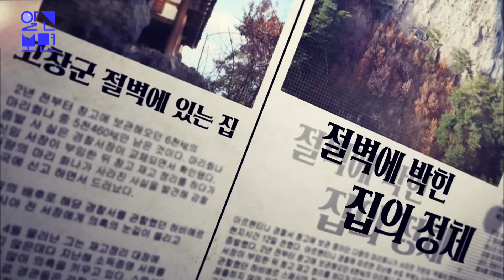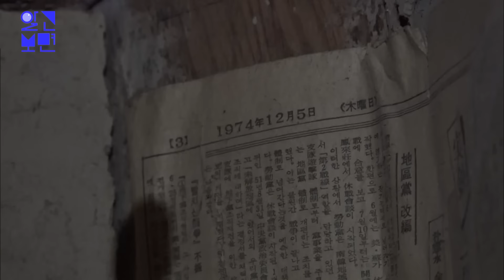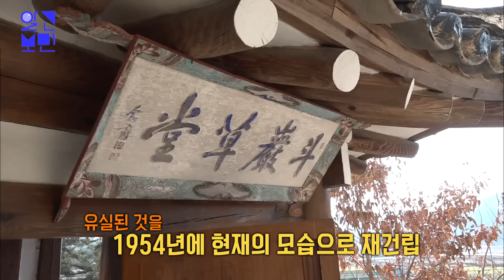이곳이 최고의 명당자리? 보기만 해도 아찔~ 절벽 위 고옥의 정체는...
전북 고창의 한 마을.
누가 꽂아 놓기라도 한 듯 수직으로
치솟은 거대한 기암괴석이 절경을 이루는 곳인데.
그런데! 이 바위 절벽보다 더 아찔한 것이 있었으니!
절벽 중간 부근에 아슬아슬하게
매달려 있는 작은 집 한 채!
신선이 인간계에 만들어 놓은 쉼터였을까?
절벽에 매달린 기이한 집의 정체를 밝혀본다.